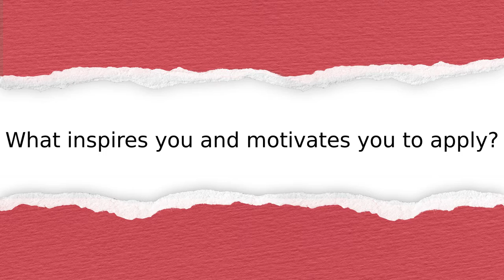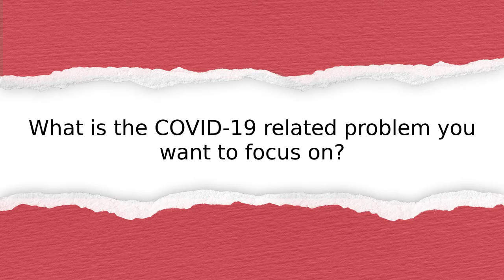Stephen Arinitwe’s innovation story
Listen to the innovation story from Uganda: Uganda Red Cross Society. Learn how they plan to help their community recover from the impacts of the pandemic.

Submitted by:
Stephen Arinitwe